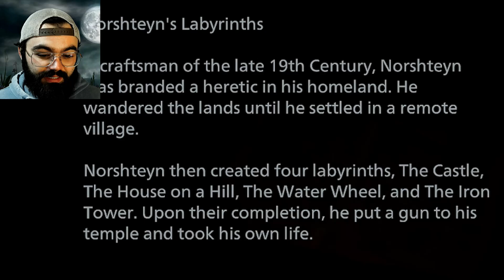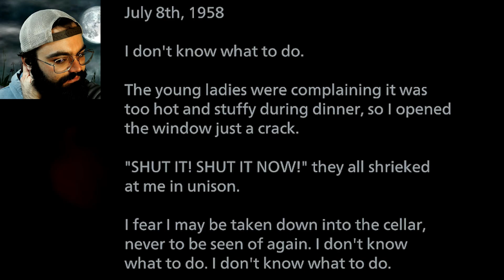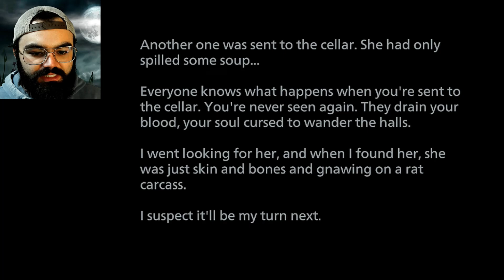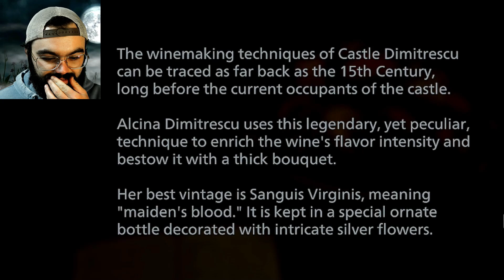MY BLOOD IS TASTY | Resident Evil Village Ep3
Join me for Resident Evil Village Ep3! As we meet Bela for some 1 on 1...

🎵Music Used🎵
Coffee Break - Sensho

💻 Social Media📱